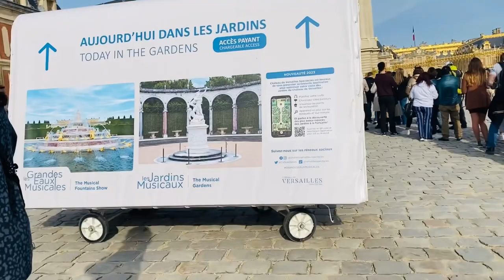Paris Travel Vlog Part 1 : City tour, Versailles | Pobreng Haciendera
Paris, France is always my buck-list but since it's my second time around in Paris I’m still excited to see again the Eiffel Tower and its my first to visit the Versailles. So guys i hope you enjoy watching my vlog and thanks 😍
Please visit my FB page@pobrenghaciendera8382